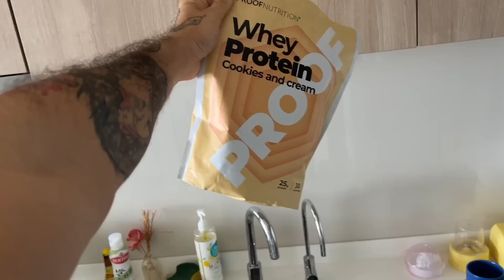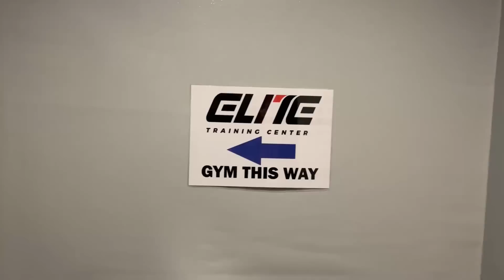ПЪРВА ТРЕНИРОВКА ПО МУАЙ ТАЙ В НАЙ ИЗВЕСТНАТА ЗАЛА В ТАЙЛАНД - ПРИ TRAINER GAE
И вземете до 200% бонус до 1500лв за първият ви депозит!

📈 Инвестирай в Акции с ADMIRAL MARKETS - регистрирай се от този линк , Те са изцяло регулирана компания, притежаващи всички възможни лицензи, те предлагат до 100 000 евро сигурност на акаунта, имат 24/7 съпорт, най-ниските такси за инвестиция, както и локален офис в София !

☀️ Станете член на канала, освен, така ми помагате да не спирам да правя най-доброто българско лайфстайл съдържание

Добре дошли в канала, особено, ако сте нова легенда! Аз съм Деян, на 25, създавам съдържание от вече 5 години в този канал, снимайки растежа си от един загубен и заблуден 20 годишен, до един.. може би в очите ви пак заблуден 25 годишен, но в собствените си очи - една по-добра версия на себе си, всеки изминал ден, седмица или месец.

Съдържанието ми е главно лайфстайл, пътуване, спорт или просто entertainment. Понякога стриймвам често, понякога не стриймвам изобщо с месеци, както дойде.

Във видеата ми взимам добри, лоши, адекватни и не толкова адекватни решения, но важното е, че в бъдеще, гледайки назад виждам какво ми е помогнало, какво не и какво не бих повторил.

Защо легенди? Защото всеки, който взима правилни решения в живота си и променя историята си е главен герой - легенда.
Идеята е да покажа, че всеки е започнал от нулата, никой не се е родил "на готово" и всеки сам може да промени живота си, ако погледне себе си като главен герой - легендата в живота, който живее.  Разсъжденията са си мои, може да ги приемете като пълни глупости или не, но на мен ми помогна, когато преживях една кофти част от живота си, пък ако ви помогне - супер.